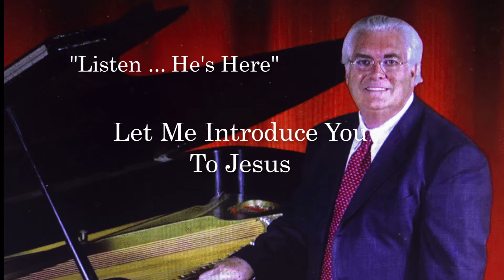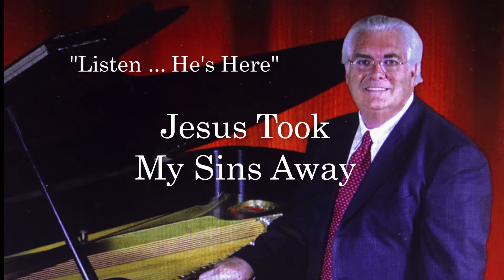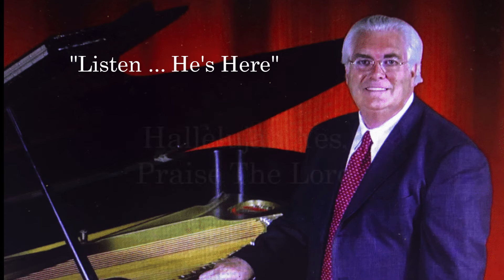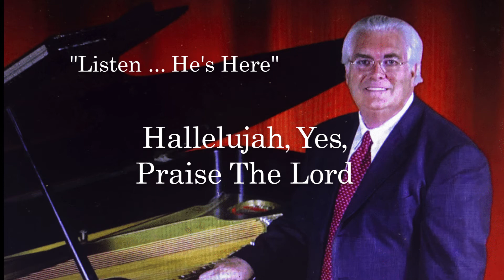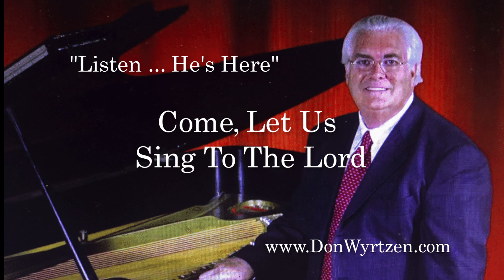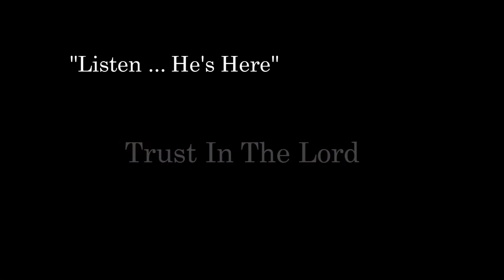Listen He's Here